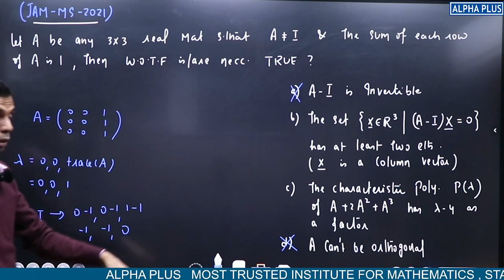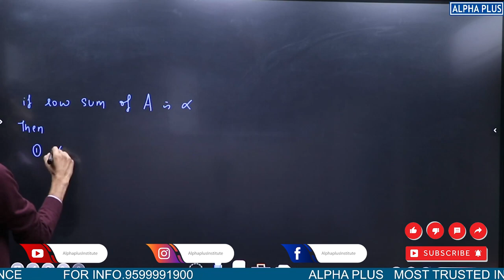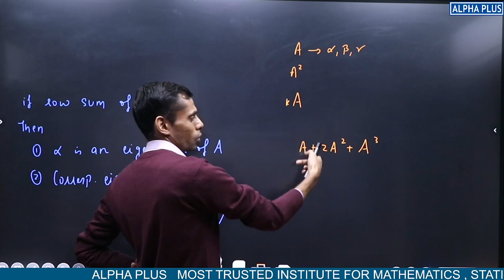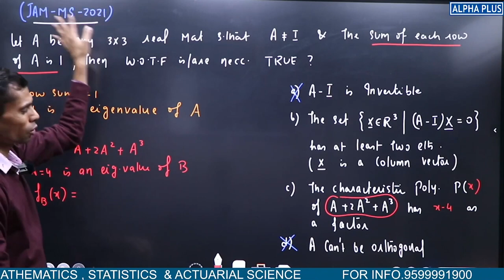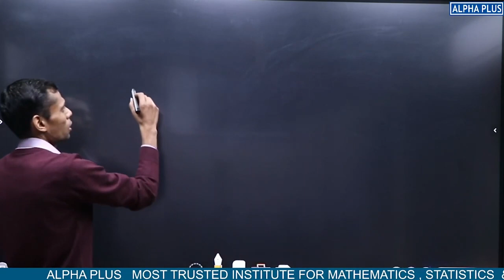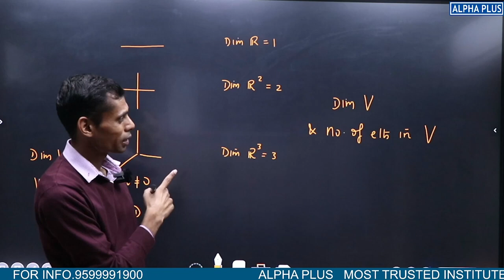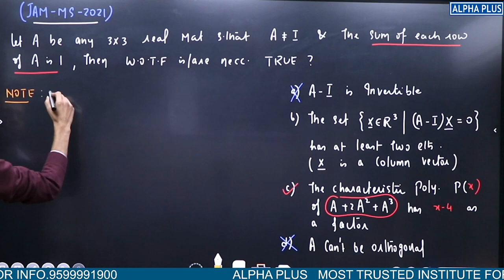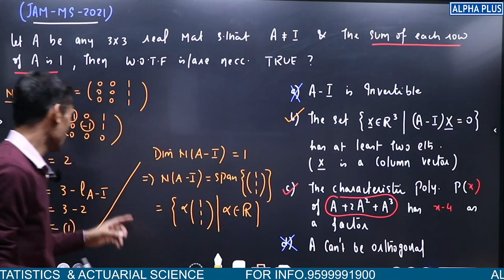IIT JAM MS 2021 Question Number 32 Detailed Solution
IIT JAM ST MS 2021 Question Number 32 Detailed Solution

"IIT JAM MS Exam Demystified: Syllabus, Pattern, and Preparation Tips! 📖💡
Inside Scoop: IIT JAM MS Exam Day Experience and Insights! 🕵️‍♂️🎓Journey to IIT JAM MS: Navigating the Path to Excellence in Science 🌐✨
Cracking IIT JAM for MS Programs: Expert Advice and Proven Strategies 📚🔥
From Aspirant to Achiever: IIT JAM MS Success Stories 🌟 | Learn, Prepare, Succeed! Linear Algebra Explained: Mastering the Foundations of Mathematics! 📚✨"